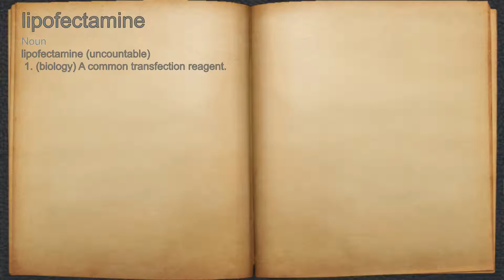What does lipofectamine mean?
A spoken definition of lipofectamine.

Intro Sound:
Typewriter - Tamskp